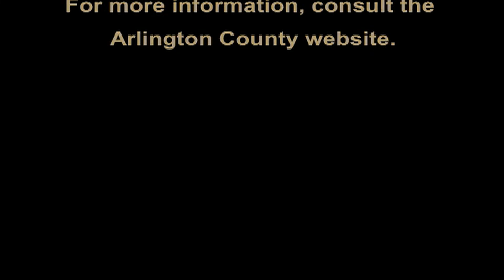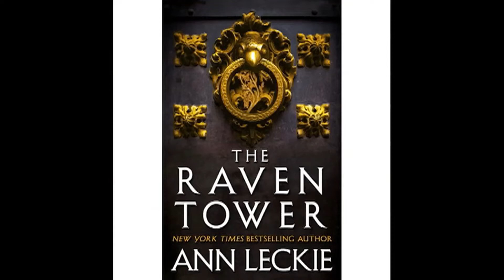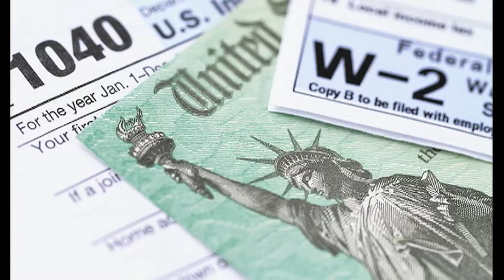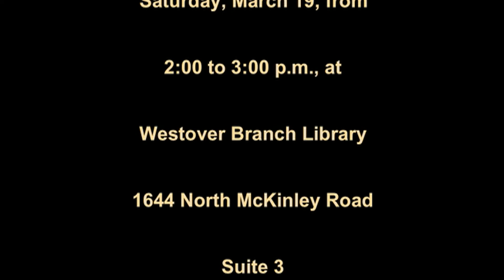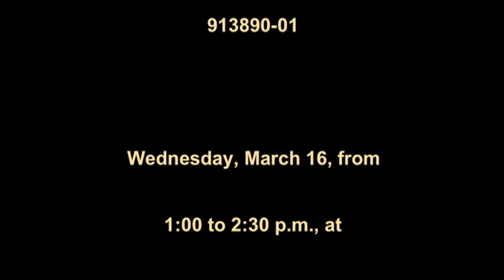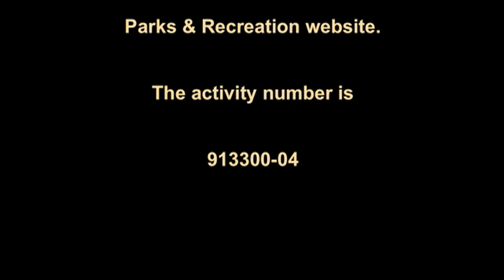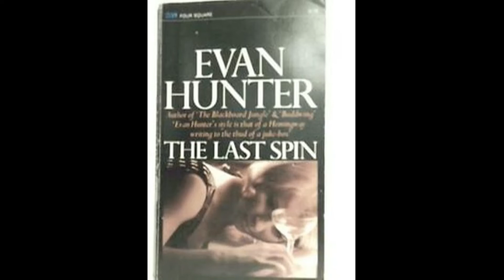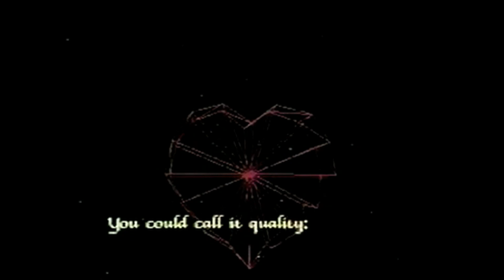Arlington Weekly News 03-10-2022